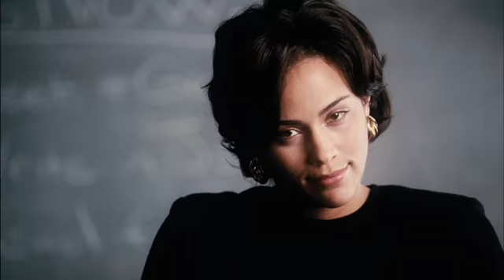Precious- Based on the Novel Push by Sapphire Trailer (HD - Best Quality)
Precious: Based on the Novel Push by Sapphire
(lionsgate)

Director: Lee Daniels

Writer: Damien Paul

Cast: Gabourey "Gabby" Sidibe, Paula Patton, Mo'Nique, Mariah Carey, Sherri Shepherd, Lenny Kravitz

Plot: In Harlem, an overweight, illiterate teen who is pregnant with her second child is invited to enroll in an alternative school in hopes that her life can head in a new direction.

Genre: Drama